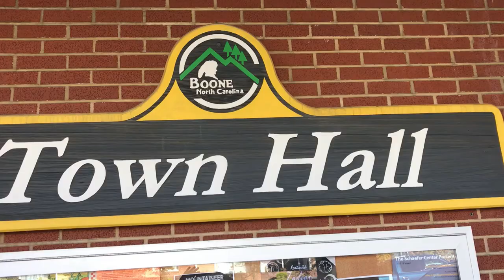Appalachian State Campus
Appalachian State Campus Scenes in the fall @granolachomper